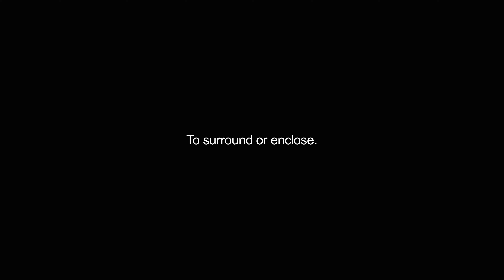envelops video Dictionary meaning and pronunciation